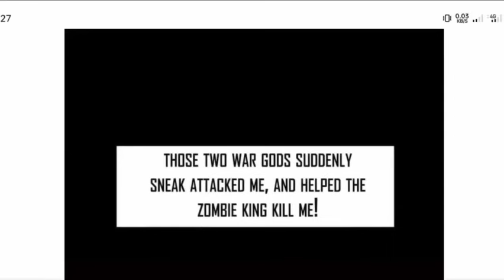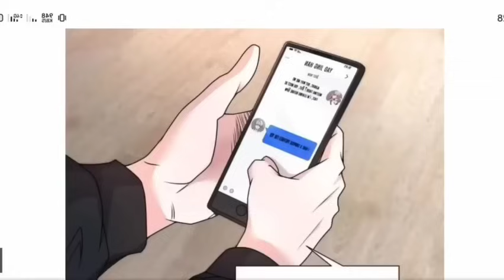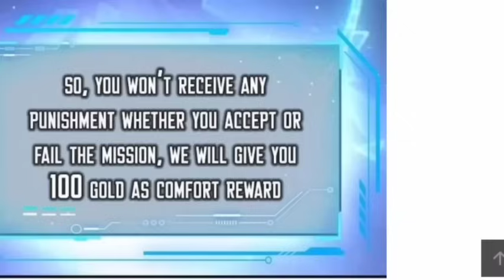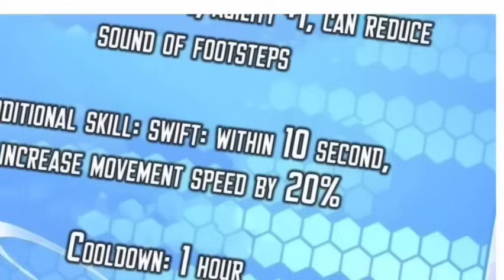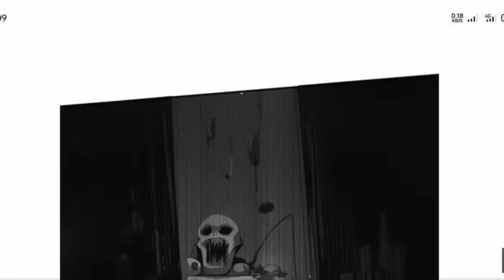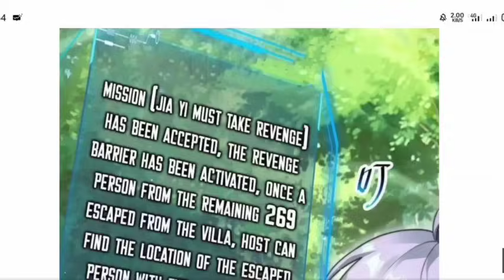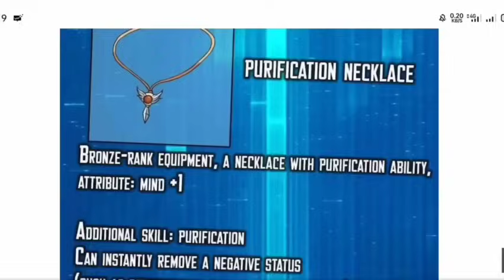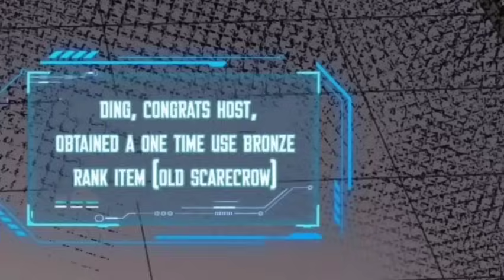FULL 2 JAM !! ALUR CERITA PEMBURU OVERPOWER!! BALAS DENDAM KAISAR PERANG - ALUR CERITA MANHWA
FULL 2 JAM!! INILAH ALUR CERITA PEMBURU OVERPOWER!! BALAS DENDAM KAISAR PERANG - ALUR CERITA

orang2 baik yang mau bantuin mimin beli mic